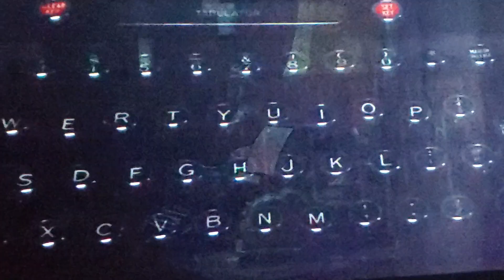Annabelle Comes Home scene(2019)Horror/Thriller